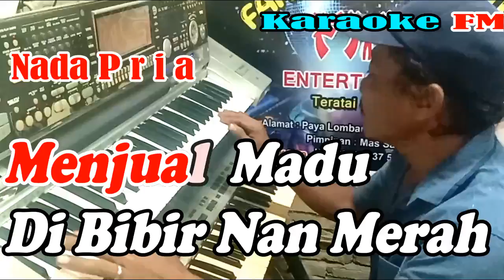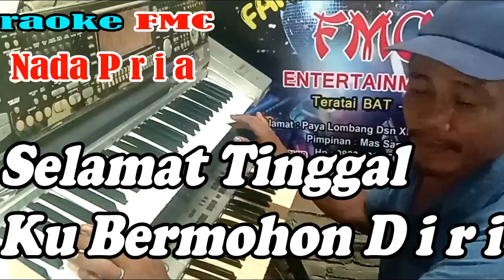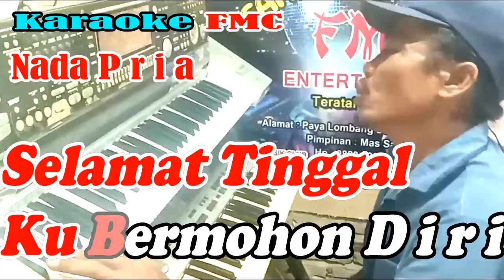Jangan Di Tanya (NADA PRIA)Versi Chacha Gondang Manual | By Brury || KARAOKE KN7000 FMC